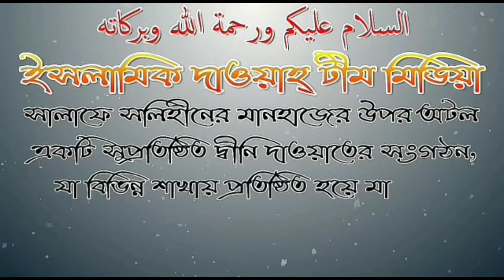দোআ শেষে মুখে হাত মাসেহ করা